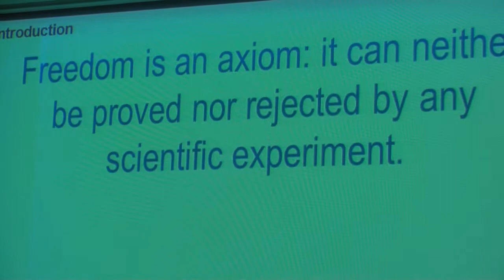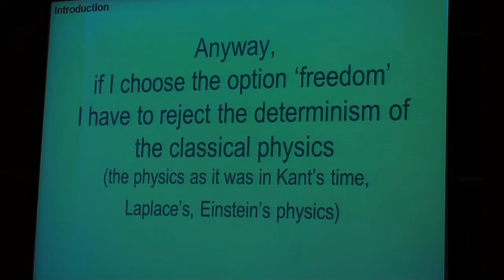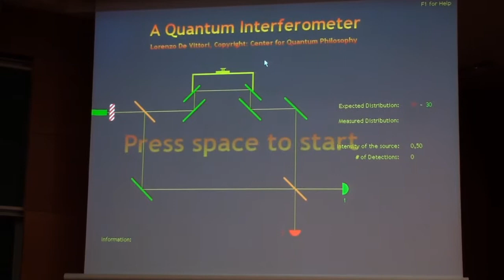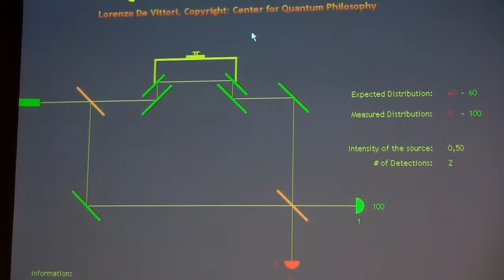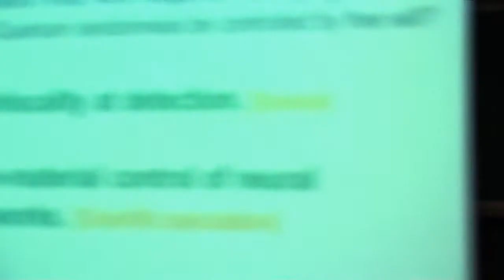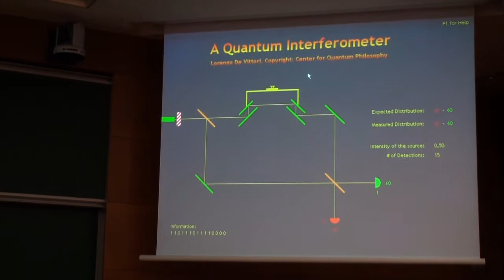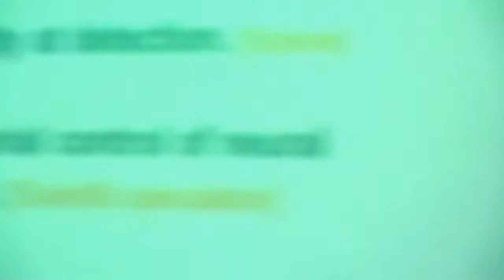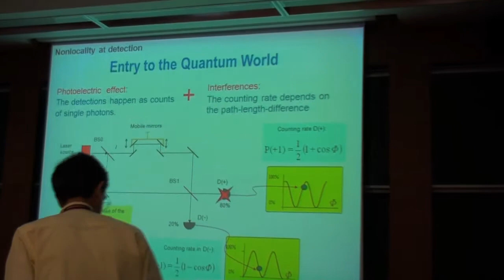Does Free Will Require New Physics? Part 1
Antoine Suarez, Center for Quantum Philosophy, Zurich. Presented at the Social Trends Institute Experts Meeting on the question "Is Science Compatible with Our Desire for Freedom?" held in Barcelona, Spain, October 28-30, 2010.